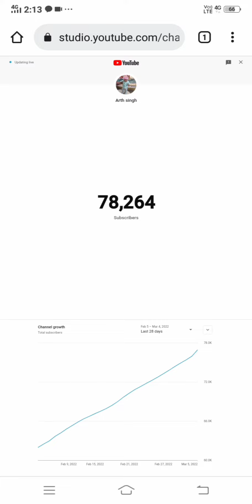एक वायरल वीडियो से इतनी तेज सब्सक्राइब गेन हुआ